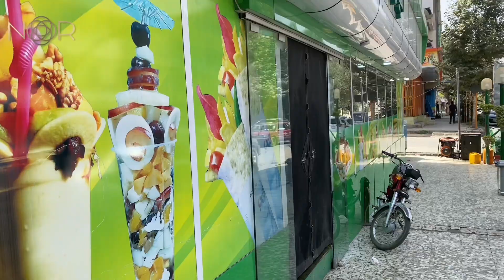Special Afghani [Roll Burger] خوشمزه ترین برگر افغانی 🇦🇫[اسپیشل رول برگر ]